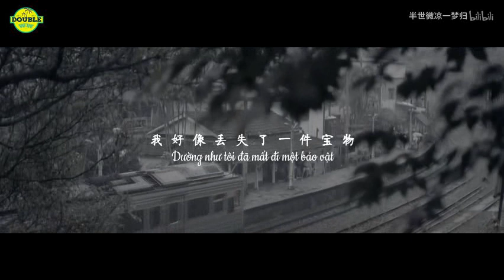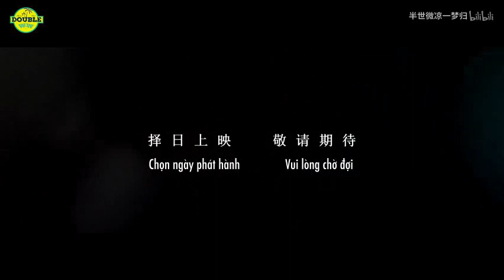[FMV] [VIETSUB] [KHẢI NGUYÊN]【凯源】- 《THÔI MIÊN》|《催眠》